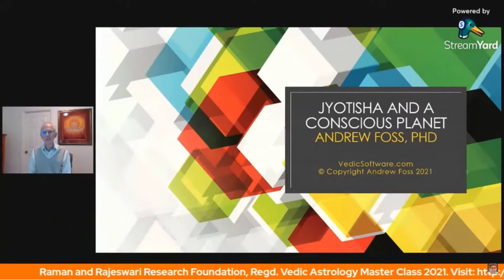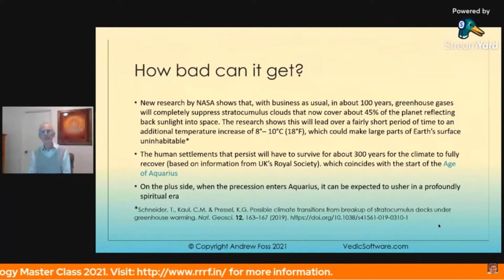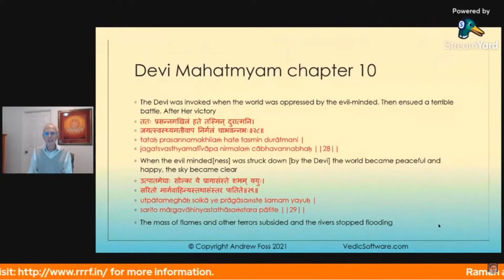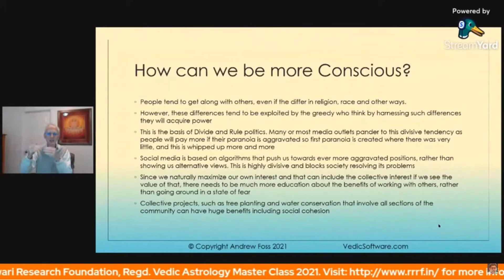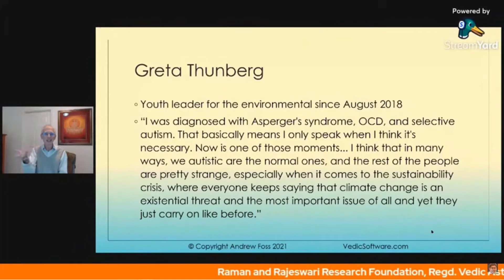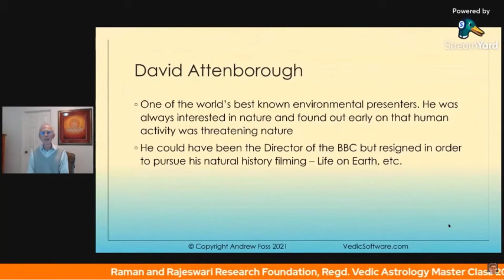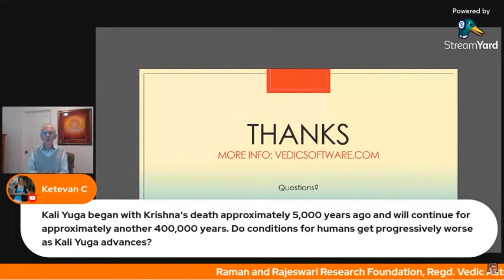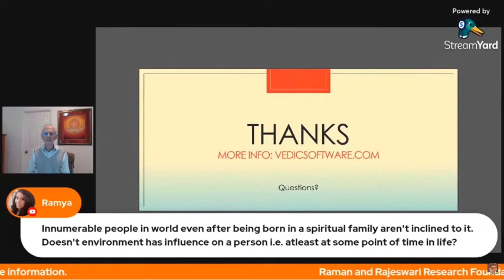The Climate Crisis and a Conscious Planet. A Jyotish perspective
Andrew Foss, PhD, brings a new dimension to the critical challenges facing humanity and the biosphere. What is the future of mankind and what can we do to avert the dire scenarios that appear increasing likely. Dr Foss shows and discusses the charts of those making a difference including David Attenborough, Greta Thunberg and the Indian sages Sri M and Sadhguru.